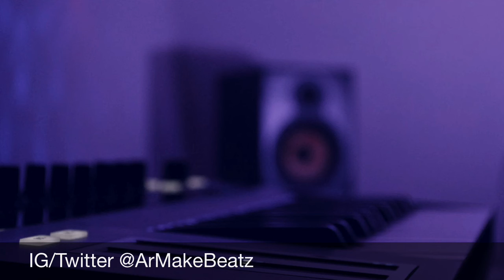Migos Type Beat